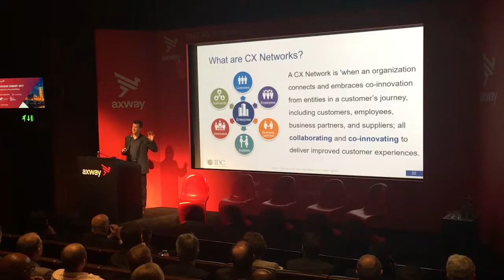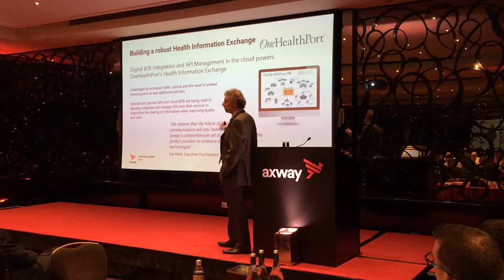Axway EMEA Partner Summit London, May 17-18, 2017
Axway Partner Summit - Axway provided a unique opportunity for partners to exchange with their peers, be updated on Axway portfolio and partner program, discover AMPLIFY™, the new Axway platform and network with Axway executives during a relaxed evening on the Thames.